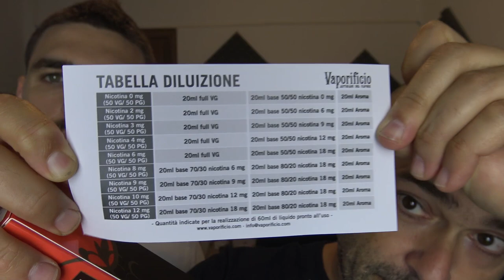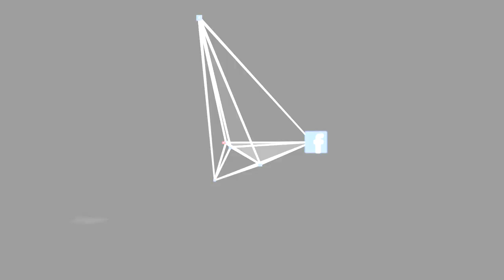Nuova linea 1.12 by Il Vaporificio